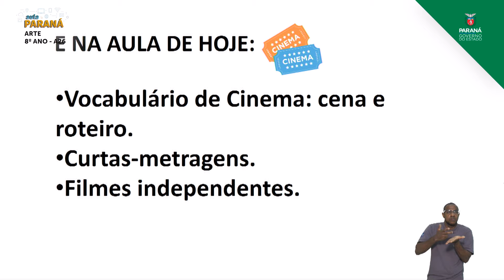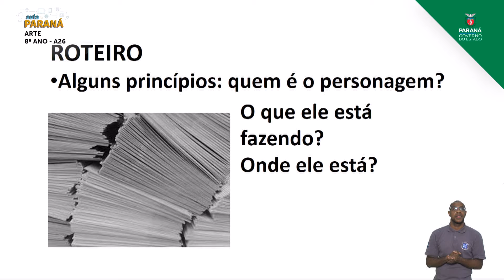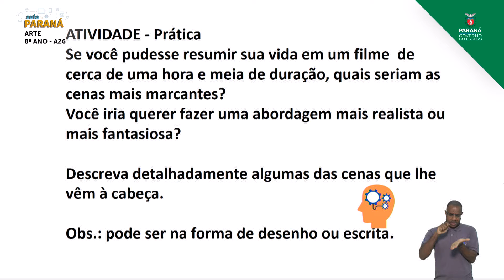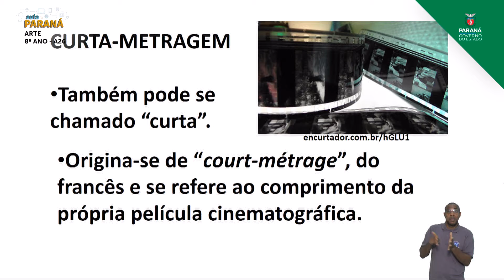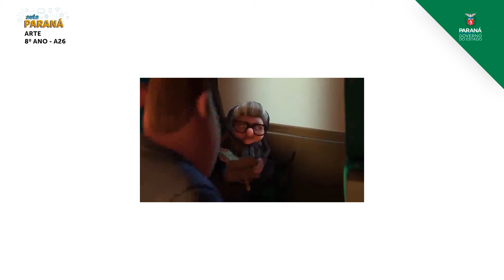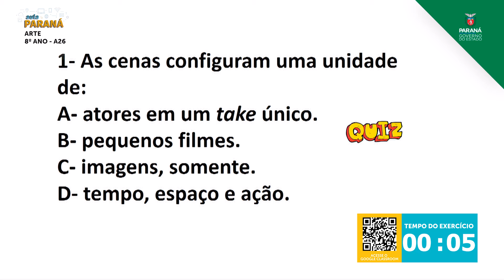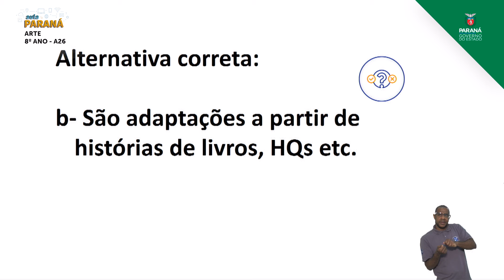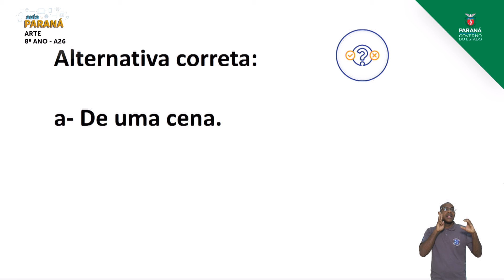8º Ano | Arte | Aula 26 - Cenas e Curta-metragem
Professora Daniele Viana